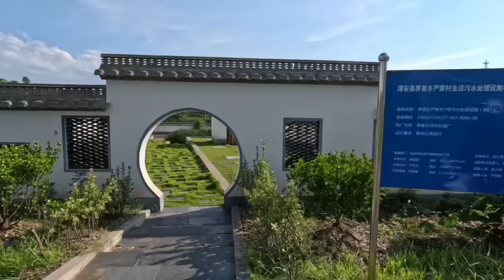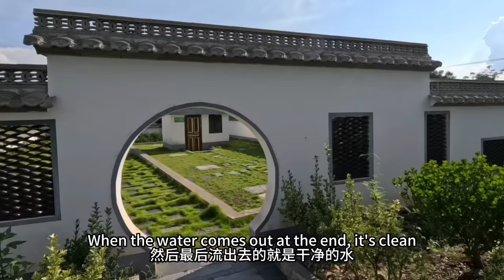Biking paradise in Zhejiang, China 🚴 Does it live up to the hype? 两千公里骑行中两个美景最难忘的经停点！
The 2000 km bike tour passes through some of East China's most beautiful scenery, don't miss out!

How do I get such stable footage even while biking and walking?
She's waterproof, shoots in 4K, and is very tiny and portable, perfect for recording an action-packed day without the fuss of a fancy complex setup

Got bicycle envy? Want your very own red stallion? 🐴 Look no further
This folding bike is super durable and perfect for city commutes and long-haul treks alike. Folding bikes can go in car trunks, public transport, and planes, adding tons of flexibility to your journeys 🚲